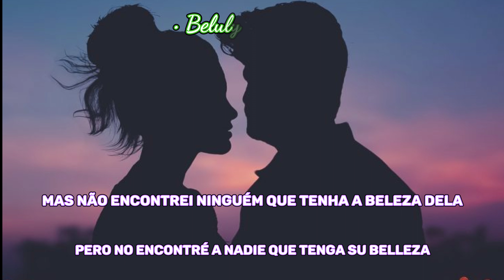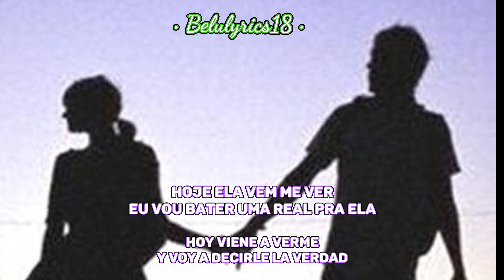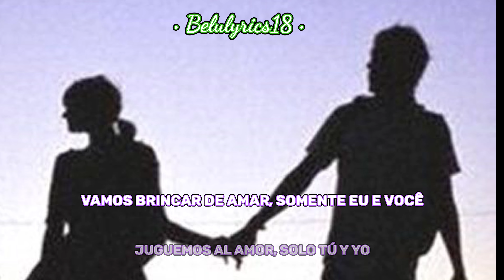Sou Favela -Mc Bruninho, MC Vitinho Ferrari ( Sub español) ( Dile a tu padre que yo no quiero dinero